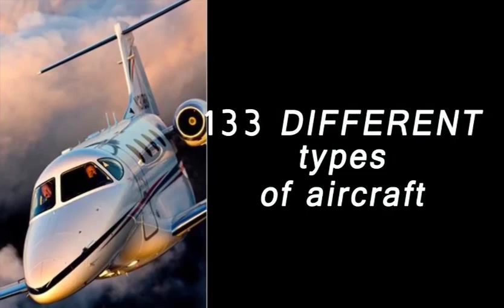Captain Robert "Hoot" Gibson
Captain Robert "Hoot" Gibson was inducted into the Space Camp Hall of Fame at the U.S. Space & Rocket Center in 2012